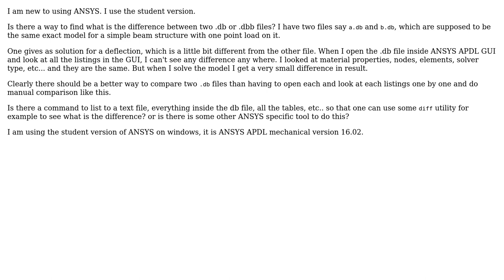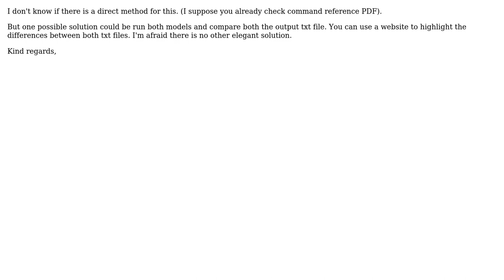Engineering: How to compare two ANSYS mechanical APDL databases? (.db or .dbb files)?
With thanks & praise to God, and with thanks to the many people who have made this project possible! | Content (except music & images) licensed under CC BY-SA | Music | Images & others | With thanks to user Nasser user German Martinez user 706Astor and the Stack Exchange Network Trademarks are property of their respective owners. You are responsible for your own actions.